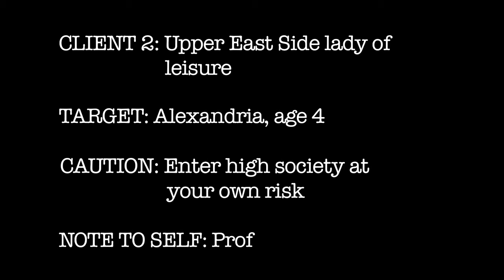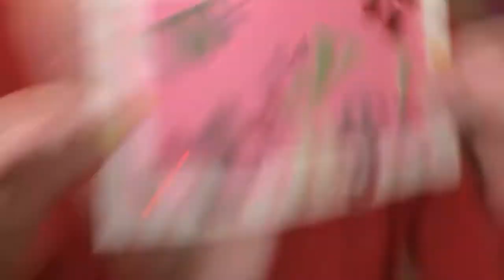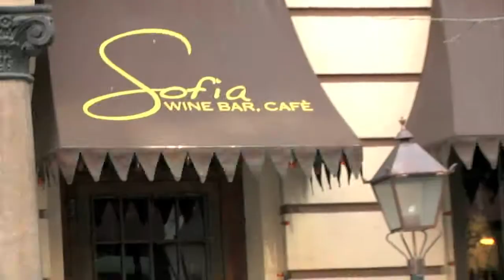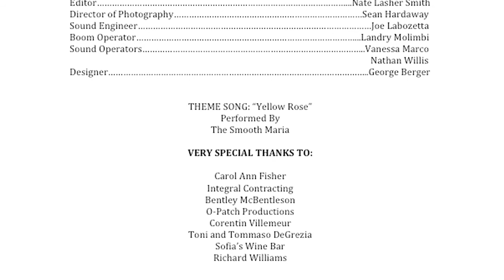MISCOMMUNICATION (Episode 2)